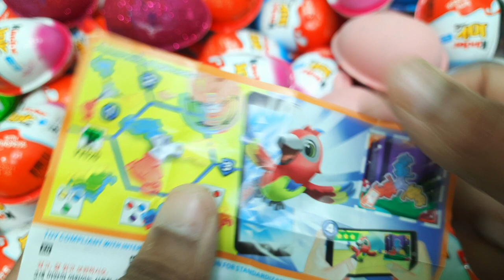100 Yummy Kinder Surprise Egg Toys Opening - A Lot Of Kinder Joy Chocolate ASMR